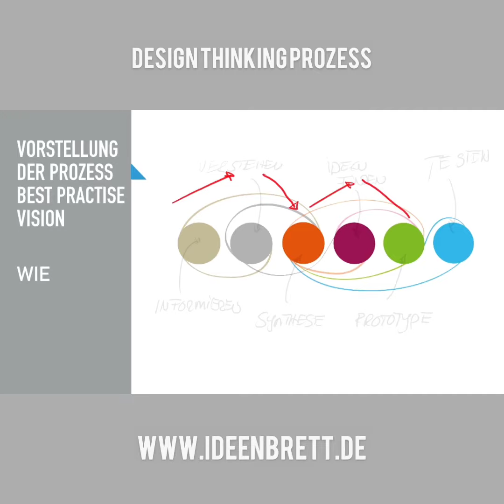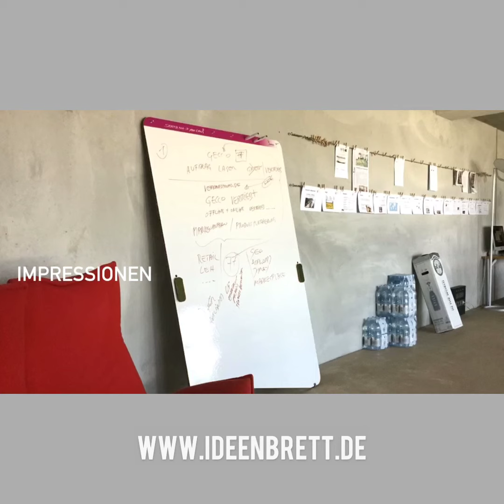Ideenbrett im Design Thinking Prozess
Das Ideenbrett ist nach dem Design Thinking Prozess entstanden. 2015 begann es und geht immer noch weiter.